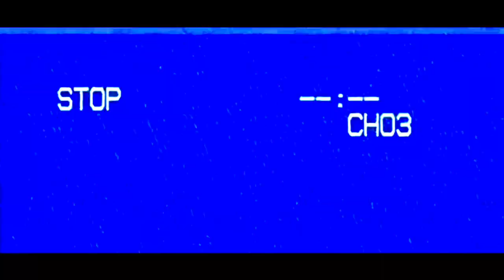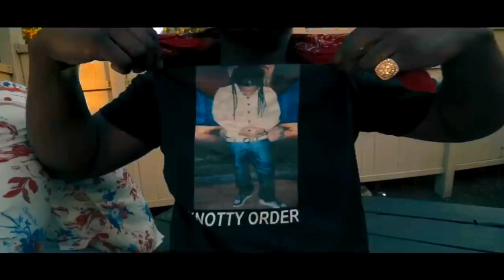Pop Smoke - Welcome To The Party (Official Music Video) [Clean]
Welcome To The Party by Pop Smoke (Music Video) [Clean]

Produced by 808Melo

Songwriters: Bashar Jackson, Andre Loblack

Welcome To The Party · Pop Smoke🕊

Meet the Woo

Lyrics:

(This is a Melo beat)

Baby, welcome to the party
I'm off the Molly, the Xan, the lean
That's why I'm movin' retarded
I hit the boy up and then I go skate in a 'Rari
B I'm a thot, get me lit
Gun on my hip
One in the head, ten in the clip
Baby, baby don't trip
Just lower your tone, 'cause you could get hit

Don't let that Henny in my system (Nah)
I catch a body, next day I forget it (Next day I forget it)
N , Dread just caught a body (N , Dread just caught a body)
And that's on the gang, n , I was just with him
Look
Free all my rilla n , all my villain n
All my killer n out the cage
Since a youngin', n , I been drillin' n
Ma I'm sorry I'm stuck up in my ways
Ain't nobody ever gave me s*** with this big chip, I had to get paid
And it's 10k to go on stage and you know the treesh gettin laid

It's Big O92MLBOA, I make a call and it's war
I bet I kick down the door, I bet I send him to the Lord
Got a bad b from overseas
Got a 10 pack up in my jeans, I'm in Manhattan in these stores
Don't try and run up on my V
I knock a n out his sneaks while I'm shellin' down his V
Double G for the T
No Alicia, I got keys, don't get your car Swiss cheese
Nino cooler than a cooler he still a ooter he don't settle for nothing
Bluffin', p boy stop all that bluffin'
Three eighty hold a ruler, I know some n that'll shoot you for nothing
Run Ricky, yeah he runnin', run Ricky, yeah he runnin'